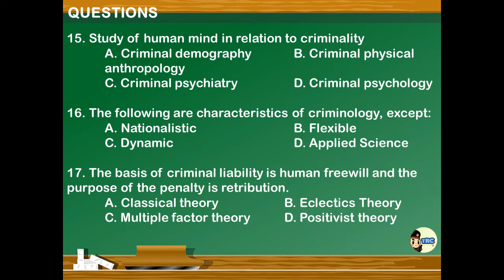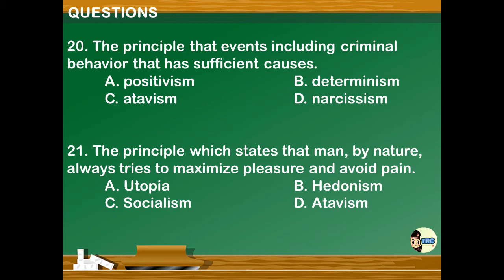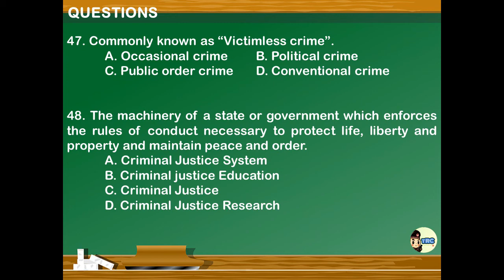CRIMINOLOGY SELF-REVIEW/ Introduction to Criminology - CLE Sample Review Q&A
AREA: CRIMINAL SOCIOLOGY
SUBJECT: INTRODUCTION TO CRIMINOLOGY

Furthermore, I do not make any warranty with regards to reliability and accuracy of the information.